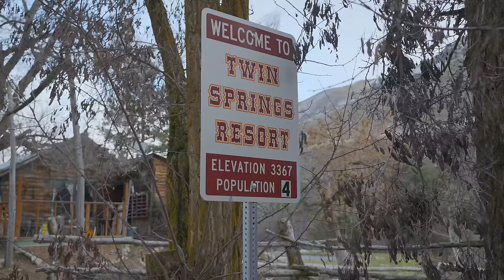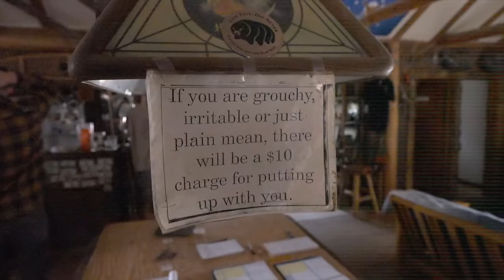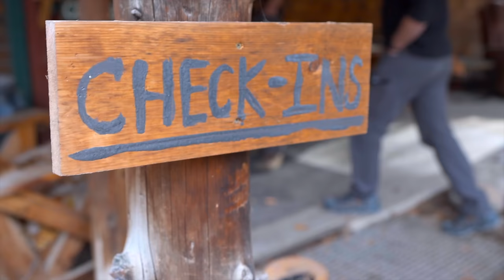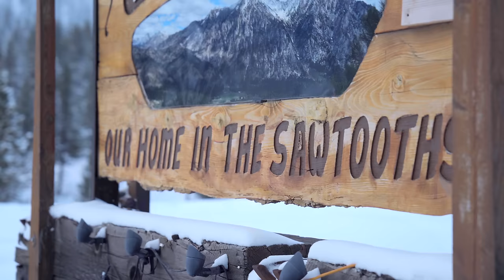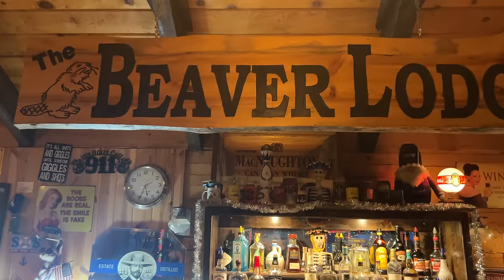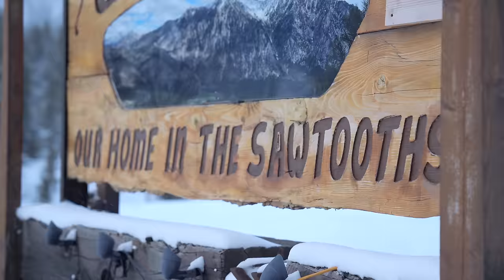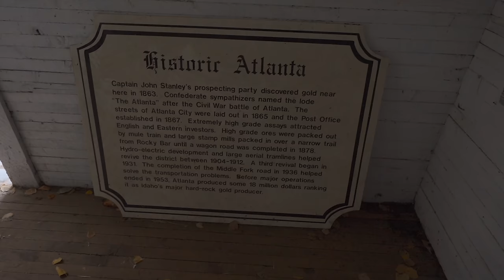Sliding Down A Snowy Idaho Mountain In My Jeep Gladiator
Save 20% on OnX Offroad V2R20

I set out into the Idaho winter with my friends Rob from Revere Overland in his Jeep Wrangler, David from Off the Grind in his Ford Bronco, and Nathan from Outdoor Auto in his Toyota Tundra. We went up the middle fork of the Boise River toward Atlanta Idaho, which is nestled in at the foot of the Sawtooth Mountains, just as a snow storm hit the mountains. We got stuck on a mountain crossing and I had to back down a snowy ledge road in order to get out. When we got to the Idaho Mountain town of Atlanta, we ran into severe cold weather that caused many problems, including David's steering rack freezing. Rob and I also hopped into a Can-Am with Snow Tracks to get to the top of the mountains surrounding Atlanta and get a better view of the Sawtooths.
My Favorite Gear
Kraken Air Inflation System
MetalCloak Gamechanger Suspension
Factor 55 Recovery Save 10% with V2R10
Intrepid Rooftop Tent (Best Design I've Seen)
Maxtrax Recovery Boards
My Camping Setup:
Roofnest Rooftop Tent (Most luxurious I've Seen)
Topoak Rooftop Tent (BEST VALUE I've Seen)
Roofnest LiteWing Awning
Big Country 4X4 Awning
Vevor Diesel Heater (VVPRO to save 5%)
TrailRax Side Rack
Exped Mega Mat
MY RIGS
Nitto Recon Grapplers
Nitto Ridge Grapptlers
MetalCloak Undercload System
Baja LP6 Pros
Warn Winch
Music licences
Get Buck Rogers by Feeder and over 1M + mainstream tracks
License ID: 4kGl91Y17xL

Get Stand By Me (Instrumental) by John Newman and over 1M + mainstream tracks
License ID: BoeWPBOA2Ln

Get Back To The Otherside by Kid Rock and over 1M + mainstream tracks
License ID: Mqaxev4WGZw